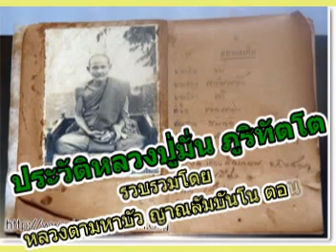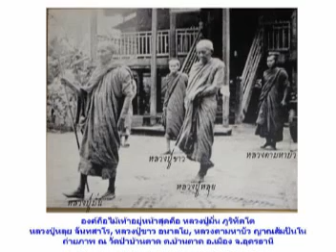ประวัติหลวงปู่มั่น ภูริทัตโตโดยหลวงตามหาบัว ญาณสัมปันโน๐๓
เพลลิสต์urai1791พระครูวินัยธร(หลวงปู่มั่นภูริทัตโต) วัดป่าสุทธาวาส ตำบล ดงมะไฟ อ.เมืองสกลนคร จ.สกลนคร